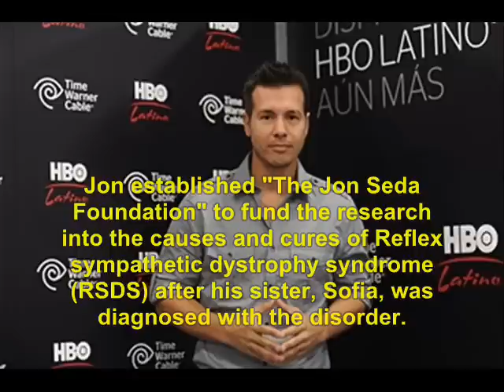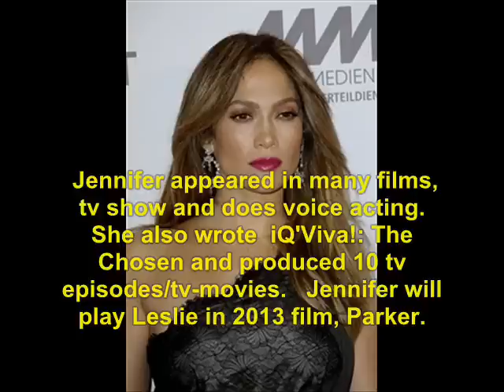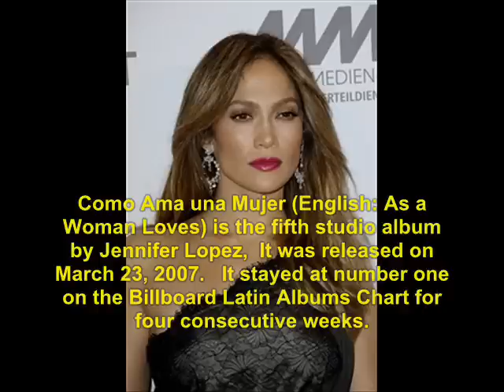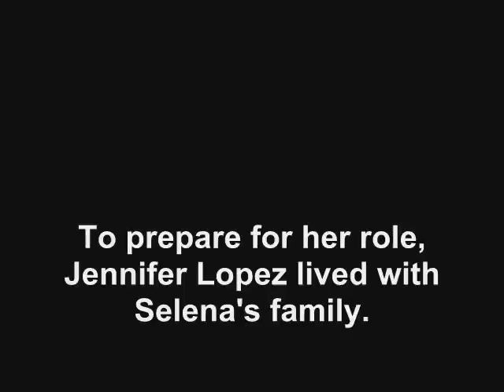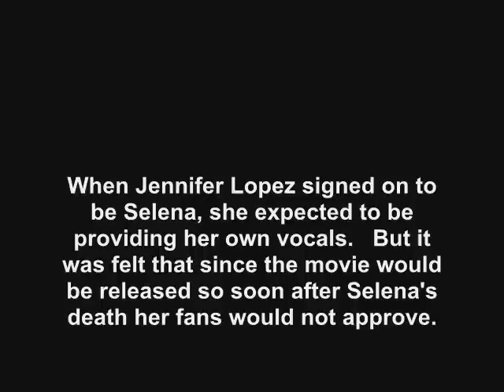Selena (1997): Where Are They Now?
find out what ever happen to the 1997 movie, Selena.   No sound due to copyright.